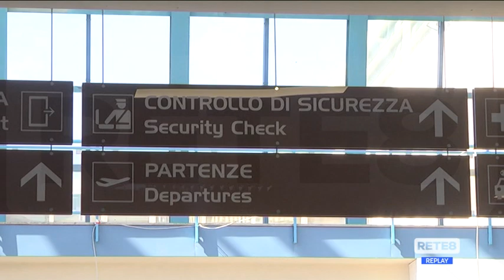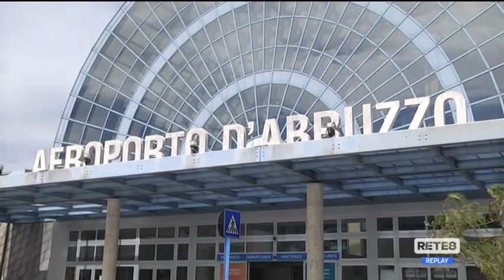Aeroporto d’Abruzzo - Paolini sul futuro dello Scalo